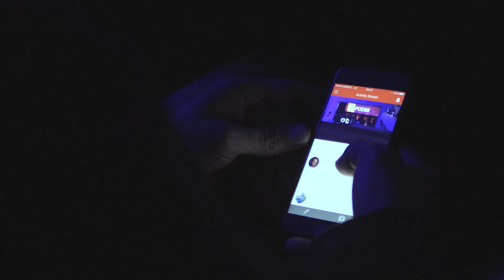Podim 2016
PODIM is the largest conference on startups, entrepreneurship and innovation in the Alps-Adriatic region! This year in its 36th year, it remains an epic two-day educational, networking and motivational experience. An event that no true entrepreneur or intrapreneur should miss!

producers: Marko Samec, Ajda Račečič
executive producer: Urban Lapajne
director & dop: Marko Samec
second camera: Klemen Peras
head of postproduction: Ajda Račečič
video editing: Ajda Račečič